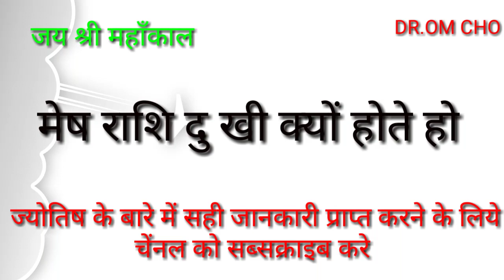मेष राशि हम दुखी क्यों हो mesh rashifal 2019 aires horoscope 2019 mesh rashi 2019 rashifal